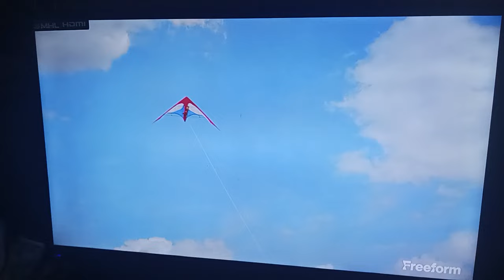Alvin chipmunks 3 Chipwreck 6 Chipmunks Chipettes flew away by kite at🚢 by Dave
I was watching the Monday Meriomal day Alvin and Chipmunks 3 Chipwreck 6 Chipmunks 🐿 Try fly kite For boy they flew off ship but Suddenly Dave woke up by nap but Meanwhile Ian hawk will help find Chipmunks Chipettes to find way home .

Channel 60 Free-form on Chartion valley